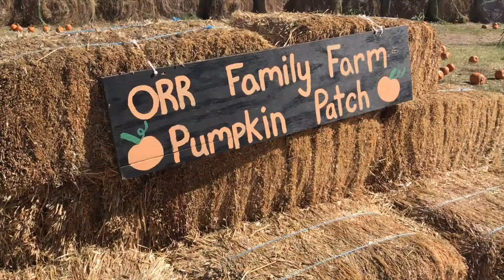Orr Family Farm | Moore, OK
My family and I enjoyed a wonderful morning at the Orr Family Farm.